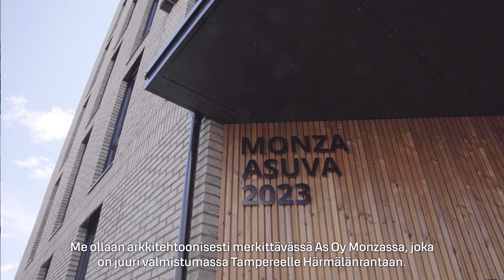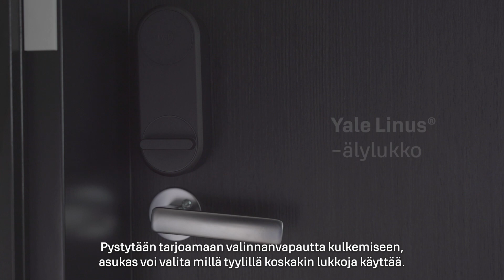As Oy Monza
Videolla esitellään, kuinka kokonaisvaltainen ABLOY Koti -ratkaisu luo As Oy Monzaan omakotitalomaisia piirteitä.